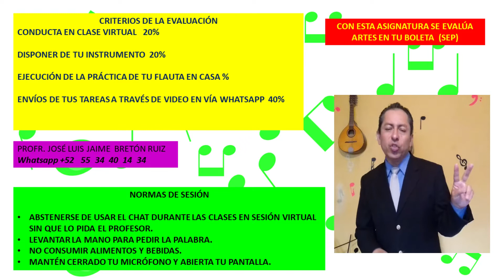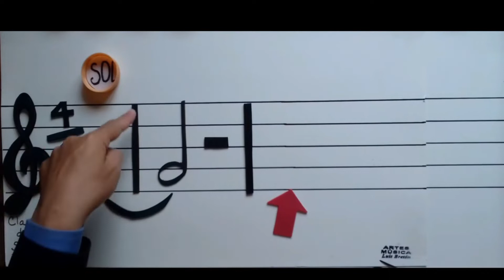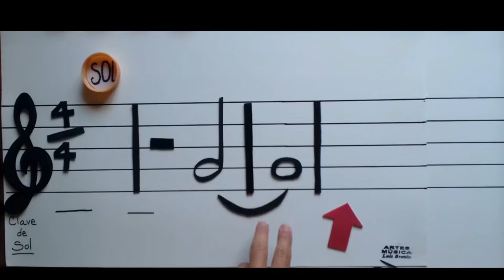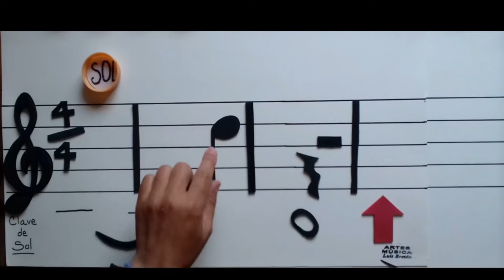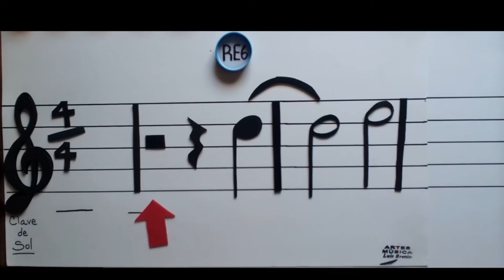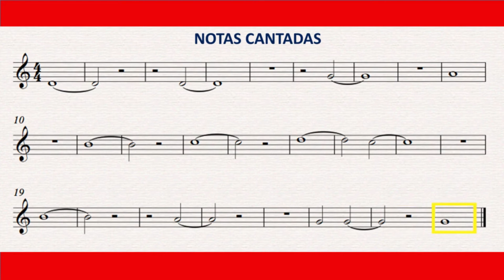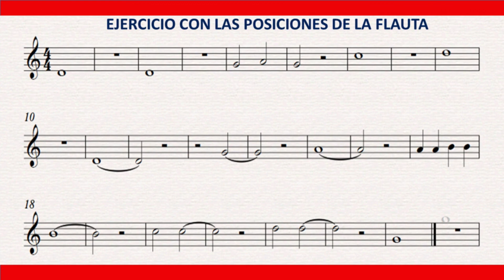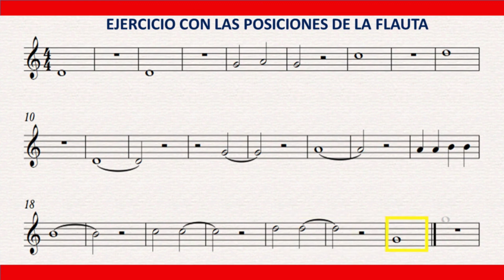QUINTO DE PRIMARIA SEMANA 26 21-22 MÚSICA